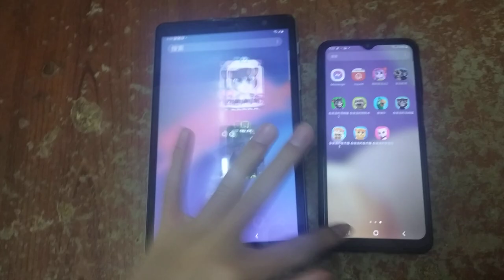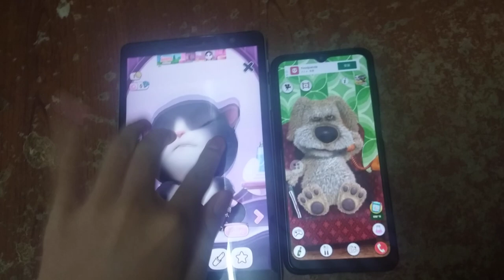My Talking Angela & Talking News Echo 1317